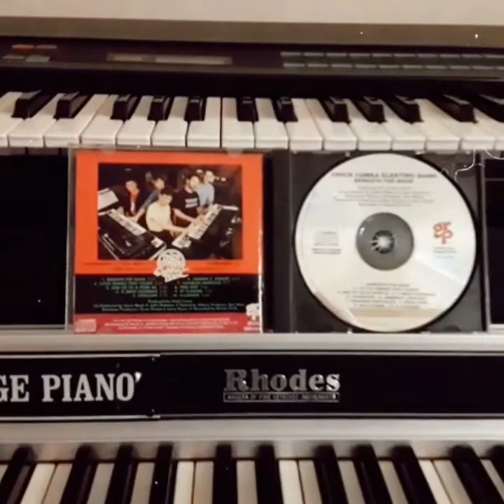Homenaje a Chick Corea. A Wave Goodbye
Jorge Buldurini me invitó a grabar la batería de un tema de Chick Corea para homenajearlo y de alguna manera darle las gracias por tanta música y tanta inspiración que nos ha dado a todos los instrumentistas. Gracias Jorge y sobre todo increíble laburo sacar esos sonidos acordes y climas captando el espíritu y la decencia de Corea. Bravo! Chick Corea va más allá del piano y el teclado, fue un innovador un compositor incansable y particular con voz propia y estilo propio. Fue un descubridor de músicos geniales y un socio perfecto para cada integrante con los que siempre hizo historia en los grupos que fundaba o cofundaba. Desde Return to Forever hasta La Electrik Band pasando por Origin y los trios, cuartetos y decenas de súper grupos y sociedades musicales que nunca dejaba de crear y organizar. Un musico que no descansaba nunca, respiraba música y así lo recordaremos siempre. Músicos como Corea nunca mueren. Permanecen vivos en nosotros.